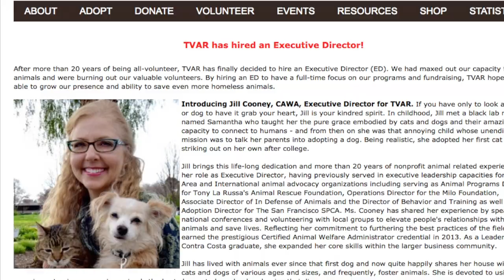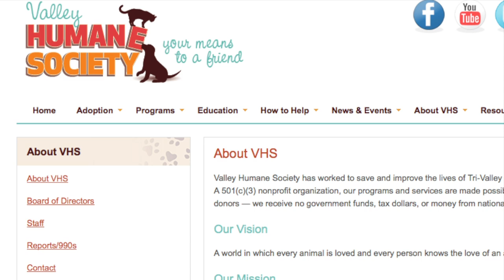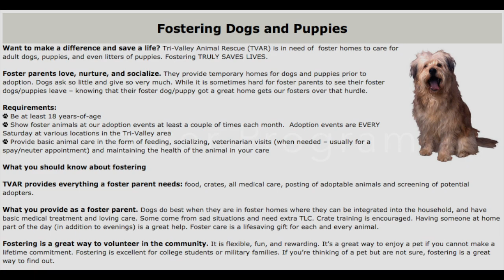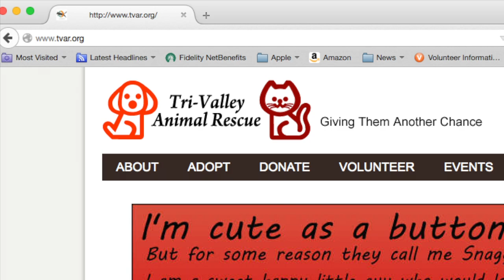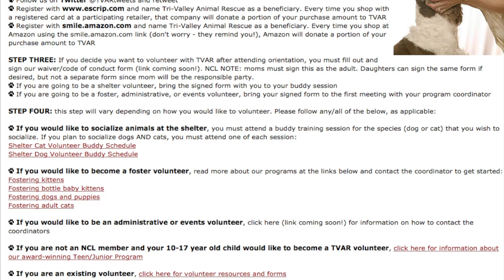TVAR Orientation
Tri-Valley Animal Rescue (TVAR) Orientation